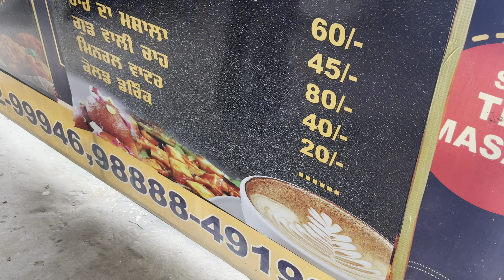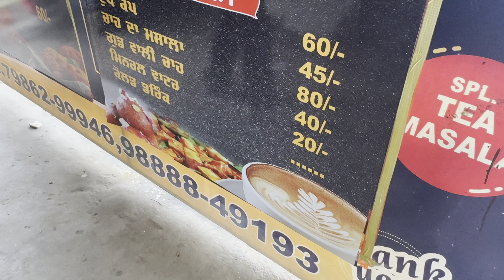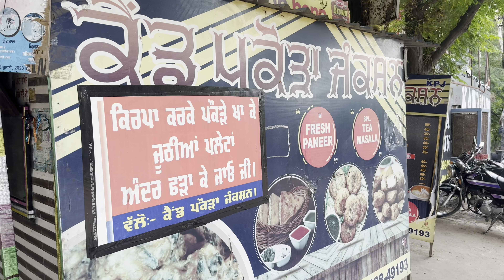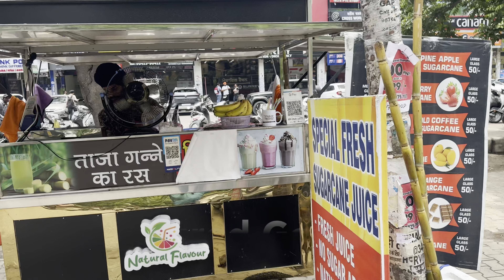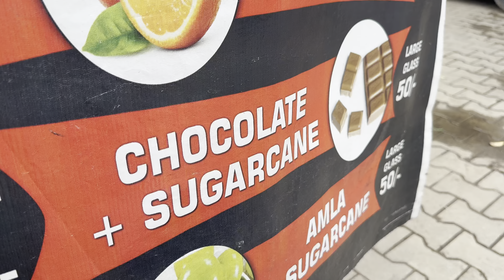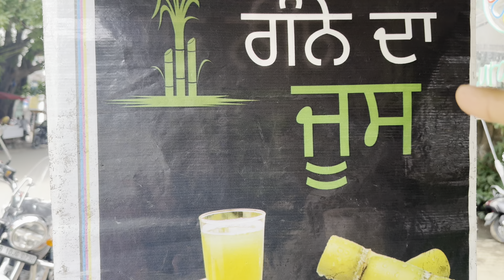Ludhiana Street Food| Ep-3| Dara Singh wala Doodh| Tandoori Bhatura |Paalak Chaat |Taka Tak Tikki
Ludhiana Street Food Series
Ludhiana Food Tour

Appended below are the places I visited
1–Kaind Pakoda Junction:—
Location:—Kaind Pakoda Junction, kaind bridge near MB export ptd ludhiana to Malerkotla highway pin141118

2–J.L.shiv Chaat Muzzaffarnagar wale:—
Location:—468, Jawaharnagar Camp, Jawahar Nagar, Model Gram, Ludhiana, Punjab 141002

3–Raju—Tandoori Kulcha:-
Location:— near Lodhi Club Road, Ludhiana

4—Flavored Ganne ka Juice
Location:—opp Tuition market
Ludhiana

5—Puran ji Chole Kulche:—
Location:—Near Jawahar Camp
Ludhiana

6–Shankar Di Hatti:—
Location:—WV94+495, Lalu Mal St, Chaura Bazar, Dal Bazar, Ludhiana, Punjab 141008

7–Neki Ram Bun Tikki —
Location:——book market, Ludhiana

8–Bittu Lassi Wala:—
Location:—Shop No 1, Chowk, Karimpura, Ludhiana, Punjab 141008

9–Dalipe De Puri:—
Location:—
WV93+HGW, Chowk Mali Ganj, Dal Bazar, Ludhiana, Punjab 141008

Kindly feel free to give any kind of inputs which can make storytelling more meaningful.

beyond.hungry